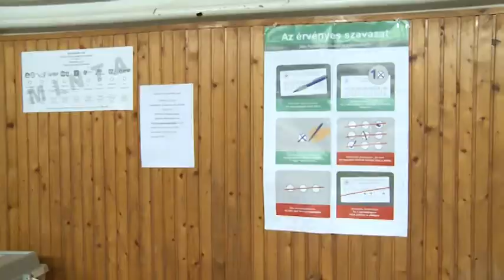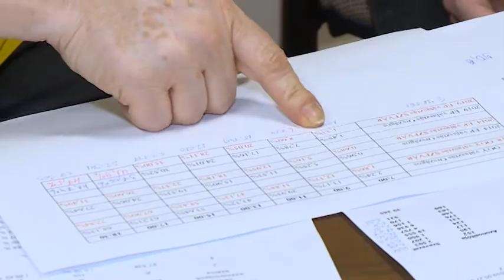2019.05.27. - Esti Mérleg